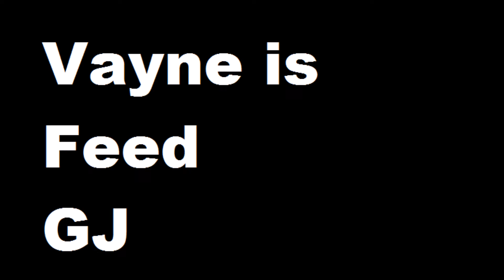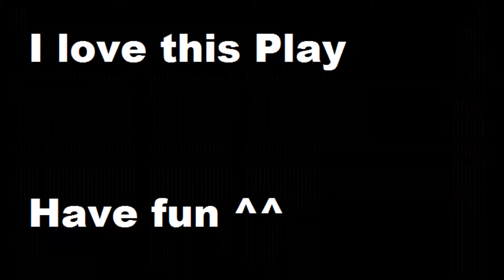How to : Caitlyn / Bronze Plays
Hey guys
this a funny bronze moments Video
the Target is not only Cait but... most time :D
and dont forget : this cait is Gold :D
but this game ... bronze Plays are real :D

Hallo Leute ^^
das ist ein Fail Video mit bronze Plays :D
hauptsächlich cait
bitte vergesst nicht das cait eigentlich Gold ist
und das ein ranked war ( bis auf die vi am ende)